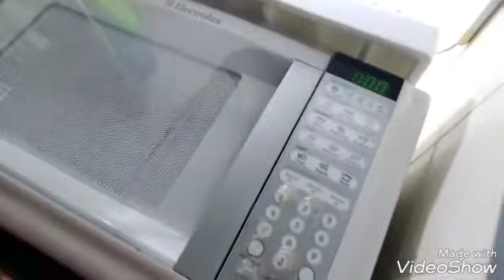Como fazer pizza na caneca